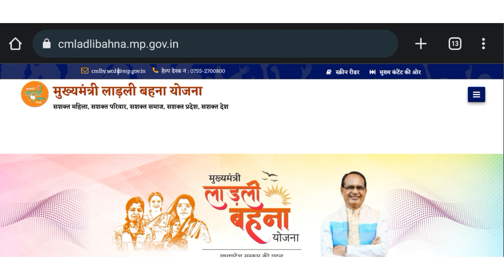Ladli bahna yojna पेंशन बाली महिलाओ को 1000 रूपए मिले जल्दी चैक करें मोबाइल से घर बैठे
Ladli bahna yojana 1000 rupees nahi aaya to kare  || लाडली बहना योजना ₹1000 नहीं आए तो क्या करें

लाडली बहना
laadli bahana
ladali bahna yojna,
ladli behna